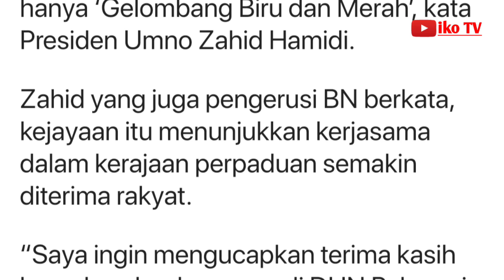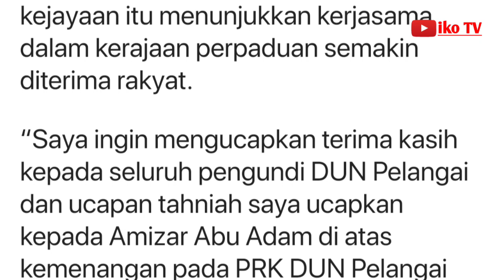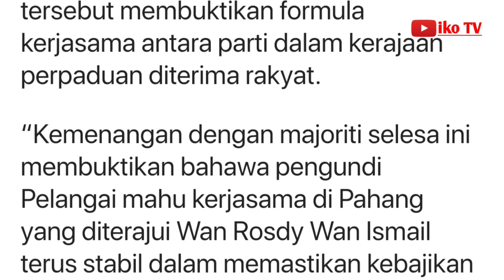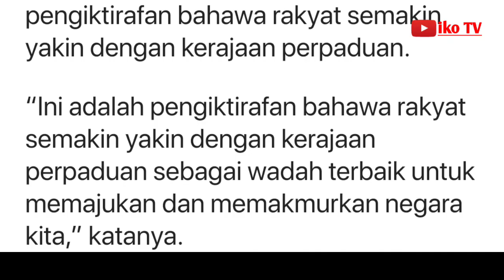Tiada ‘Gelombang Hijau’ hanya biru, merah di Pelangai, kata Zahid